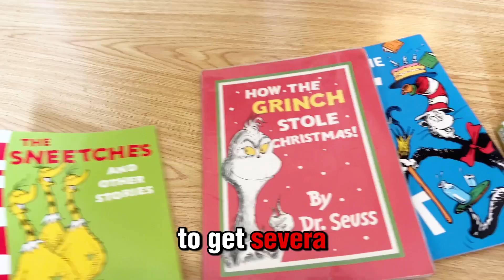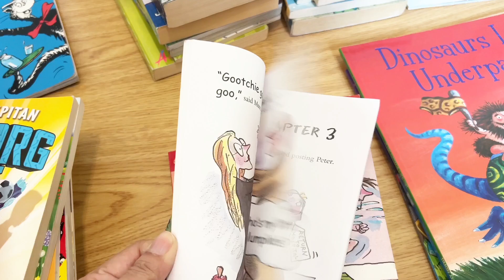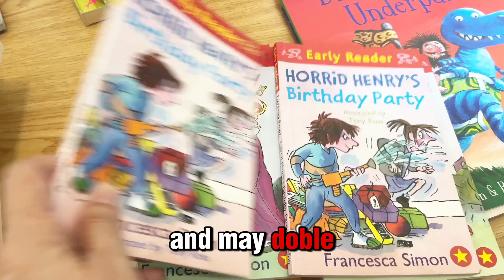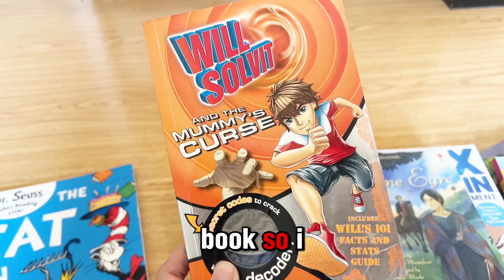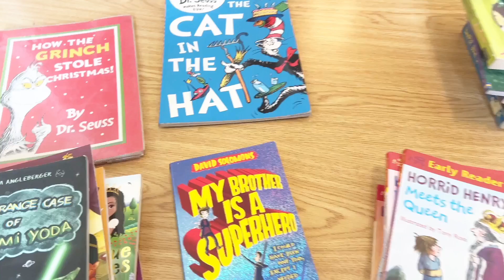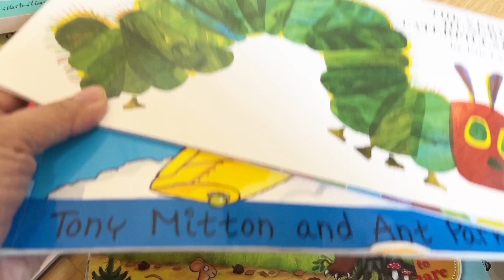Books before Gadgets: 64 books from Tiktok Live for 3k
We joined the Tiktok Live selling of channel BOOKCHIGO and this was our haul!